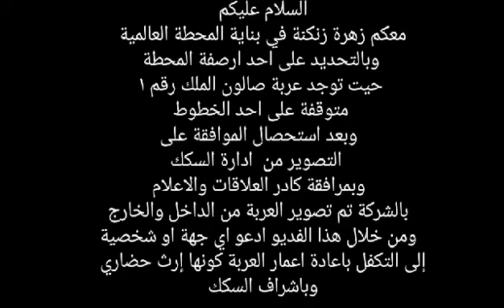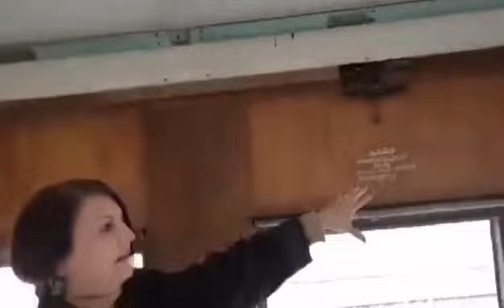قطار الملك (صالون الملك)رقم (١) التصوير اول مره في العراق